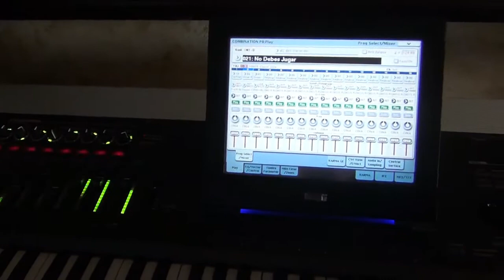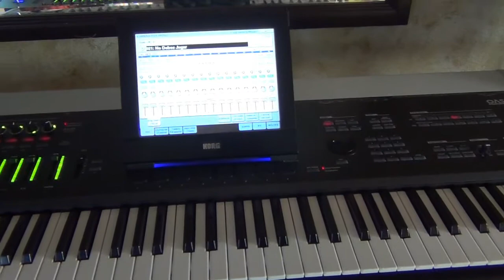"No Debes Jugar"(Selena) Tutorial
Tutorial de: "No Debes Jugar" de Selena en teclado.
Para el que me lo pidio aqui esta el tutorial.
Disculpen los errores trate de hacerlo con la camara en la mano.